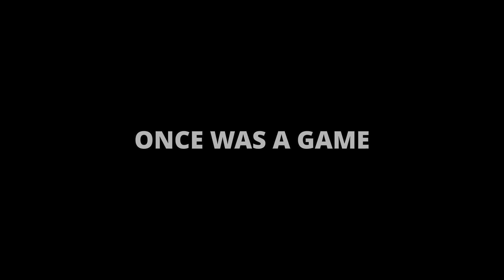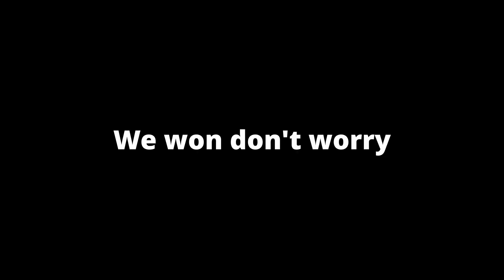This is WARZONE 3